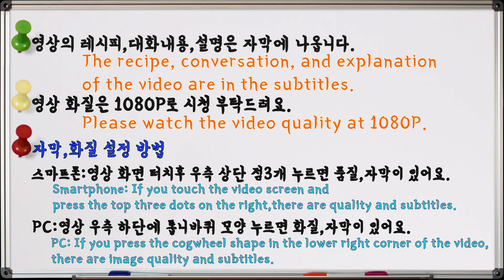겨울 총각김치와 겨울 동치미 확실한 레시피 알려드립니다~! Korean Mom's original kimchi Special Recipe!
오늘의 레시피는 겨울동치미,총각김치 입니다.^^
(Today's recipe is how to make Korean winter radish water kimchi,
young radish kimchi.^^)

Smartphone: If you touch the video screen and

※ This is a channel with my family. Nice words, please.^^

☆맛있는 컨텐츠 재미있는 영상으로 매일 찾아 뵙겠습니다.
꾸미지 않고 평소 생활 그대로 촬영해요~이쁘게 봐주세요~ㅋㅋ
누워서 편하게 시청해 주세요~^^

I'll visit you every day with fun videos with great content.
I'm not dressed up. I'm filming my daily life.I hope you like it.
Please lie down and watch comfortably.